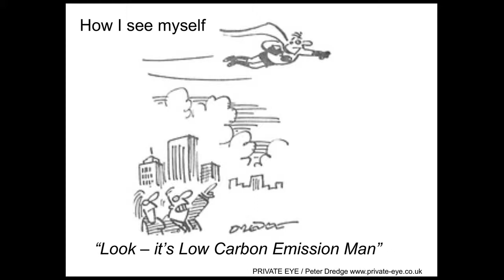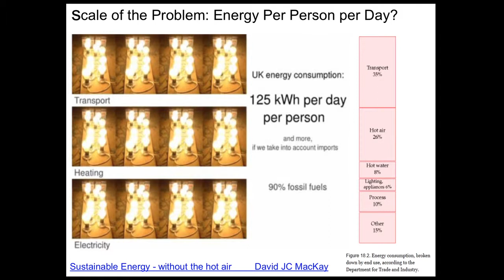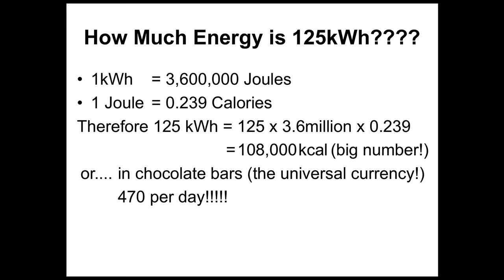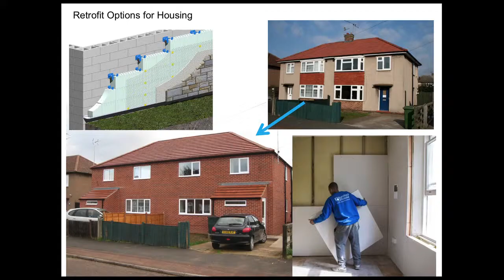John Grant SHED Talk 20/07/15: Home and Dry - Domestic Retrofit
One of a series of short talks, organised by The Sheffield Green Commission, given by a selection of presenters at Sheffield Hallam University on 20th July. This one is by John Grant talking about the benefits of Domestic Retrofit environmental upgrades.